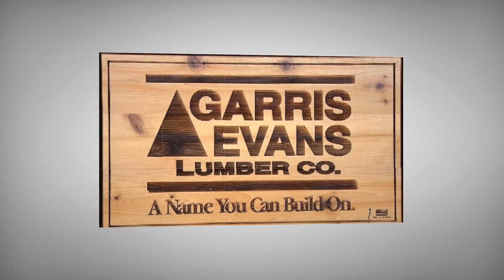GARRIS EVANS REVISED2